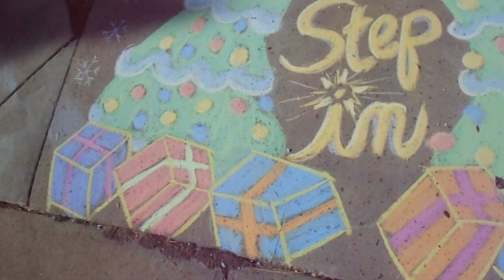Step Into Christmas !!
You know that song,   it goes,,,  uh. ...